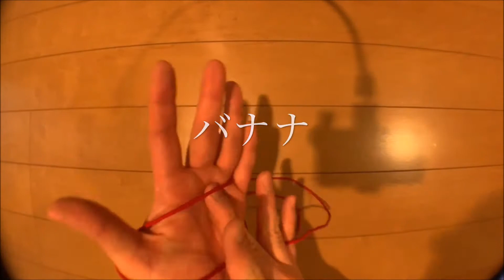あやとりバナナ簡単な作り方 Easy Cat's Cradle/String figure （How to make banana)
Benのあやとりチャンネルへようこそ。当チャンネルのHow to ayatori?は子供向きではありません。
親御さんがお子様に教えるためにあやとりの作り方をこっそりと学ぶため、また、高齢の方の手先を使ったやり方で脳トレとしての頭の運動を目的としています。
日本以外の方もわかるよう、Ayatori、cat's cradle、String figure等の表現も用いていますが「あやとり」という意味なのでご安心ください。
今回はバナナ（banana）に挑戦。
このHow toやり方でしっかりマスター！きれいな房のバナナができたときは感動です。